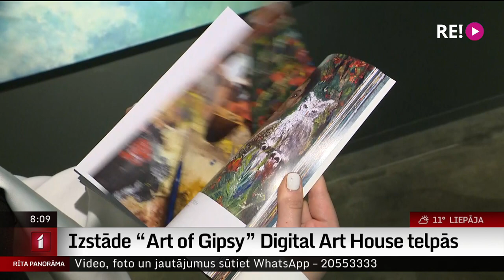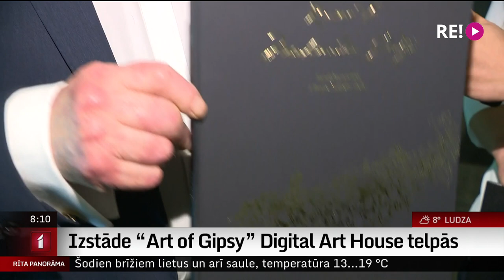Izstāde “Art of Gipsy” Digital Art House telpās